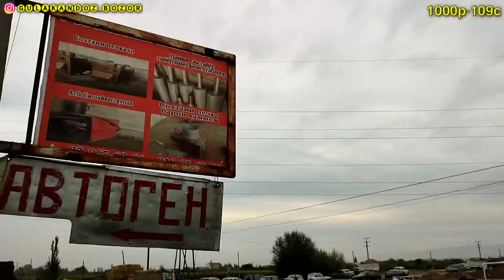Гулакандоз Шанба Молбозори. Полный Обзор. 07.10.2023.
Ассалом алейкум бирор бир техника мошина,уй ва шунга ухшаш жихозларни Ютуб каналимиз  оркали сотмокчи булсангиз
📞 имо ватсап телеграм оркали мурожоат килинг сизнинг мушкилингизни хал этишда ёрдам берамиз.Фикр ва мулохазаларингизни каментарияда ёзиб колдиринг бу биз учун мухим. Видео ролигимизни дустларга юборинг ва жамоага уз ёрдамингизни беришингизни сураб коламиз.